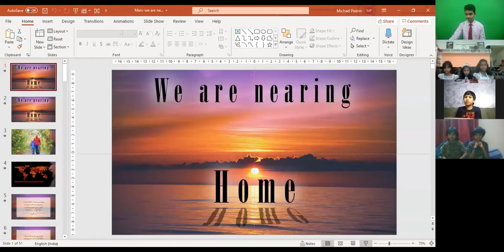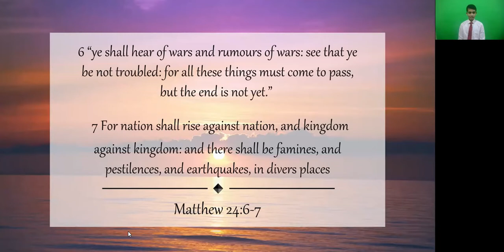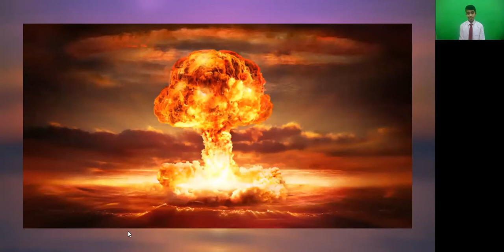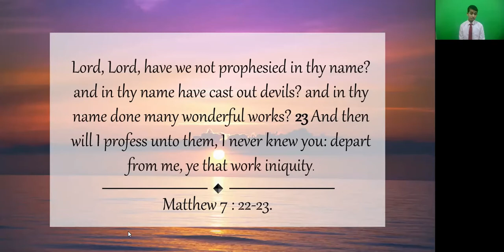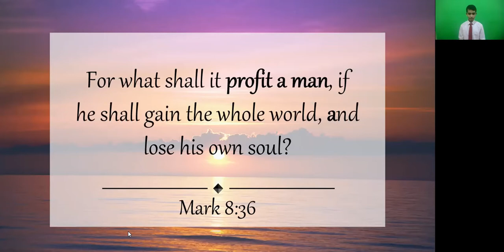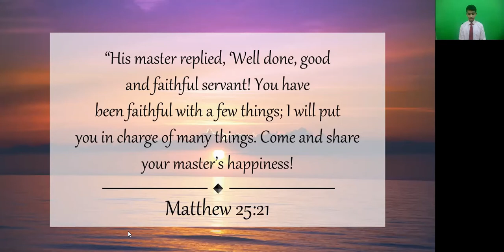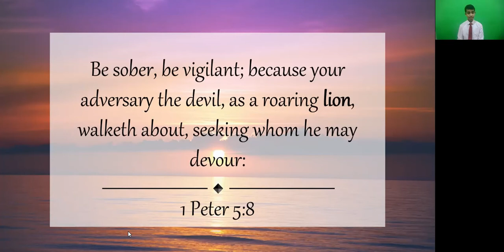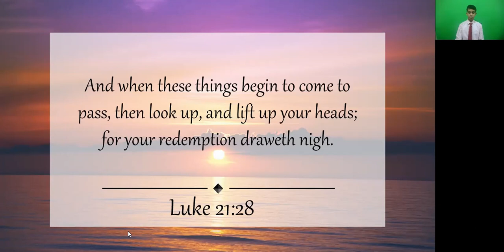We are Nearing Home | Sermon by Marc Pedrin